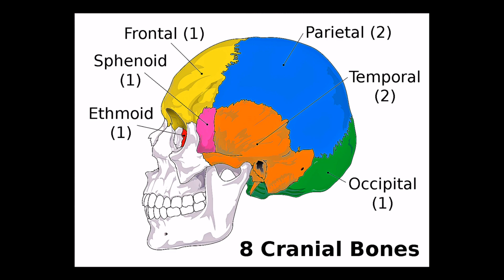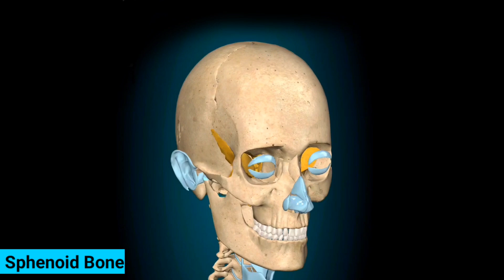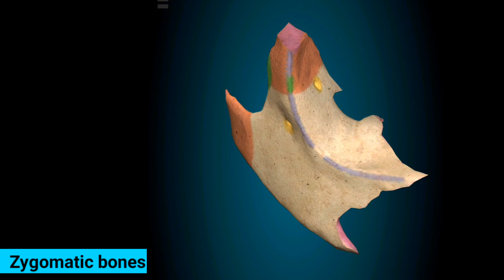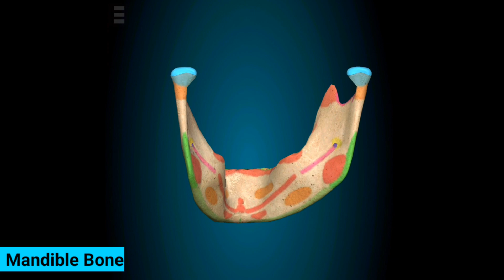Bones Of The Skull | Skull Bones Anatomy 3D Animations (Hindi/Urdu)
Welcome to Clinic Side!

In this video, we will explore the intricate anatomy of the human skull through detailed 3D animations. Presented in Hindi and Urdu, we'll provide a comprehensive overview of each skull bone, explaining their names and functions. This video is an ideal resource for students and anyone interested in understanding the structure of the skull in an engaging and visually appealing way.

Following are the names of bones of skull:
Cranial Bones
--Frontal Bone
--Parietal Bones (2)
--Temporal Bones (2)
--Occipital Bone
--Sphenoid Bone
--Ethmoid Bone

Facial Bones
--Nasal Bones (2)
--Maxillae (2)
--Zygomatic Bones (2)
--Mandible
--Lacrimal Bones (2)
--Palatine Bones (2)
--Inferior Nasal Conchae (2)
--Vomer

**Video Related**
- Human Skull
- Anatomy of Human Skull
- Cranial Bones
- Facial Bones

**About Clinic Side:**
At Clinic Side, we are dedicated to making medical knowledge accessible to everyone. Our videos cover a wide range of topics from the latest medical research to practical health tips, helping you stay informed and healthy.